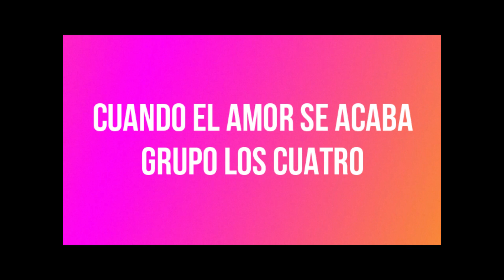Coburg Salsa basic // PasYon Dance // Los 4 // Cuando se acaba el amor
Diese Kombination aus Tanz und Fitness zu lateinamerikanischen Rhythmen macht so viel Spaß, dass man gar nicht bemerkt, dass es ein Fitness-Programm ist und wie die Zeit vergeht. Das Prinzip ist einfach: maximale Fettverbrennung, Stärkung des Herz-Kreislaufsystems und Muskelaufbau werden quasi nebenbei erreicht. Das Wichtigste ist der Spaß, sich bei Mtv Dance, Jazz, Axé Bahia, Pop, Salsa, Merengue und Cumbia zu bewegen und choreografisch zu tanzen.

Más información
Escucha música sin anuncios con YouTube Premium
Canción
CUANDO SE ACABA EL AMOR
Artista
Los 4
BMI - Broadcast Music Inc., LatinAutor, UMPG Publishing, SODRAC, LatinAutor - SonyATV y 3 sociedades de derechos musicales